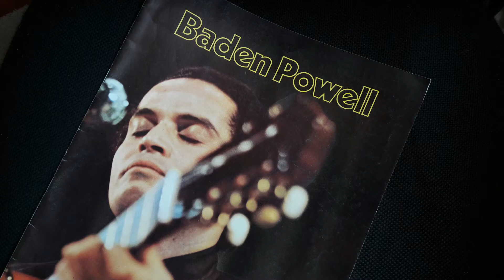Retrato Brasileiro, comp Baden Powell.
Retrato Brasileiro, composed by Brazilian composer/guitarist Baden Powell.
Played by Geert Janssen on an Anders Eliasson flamenco guitar.